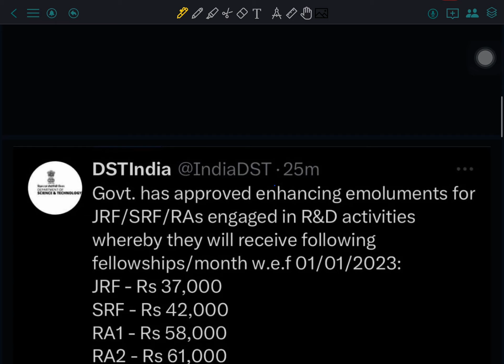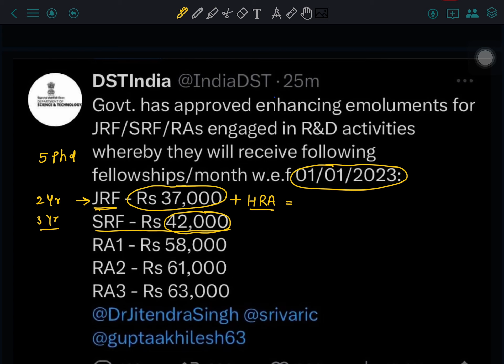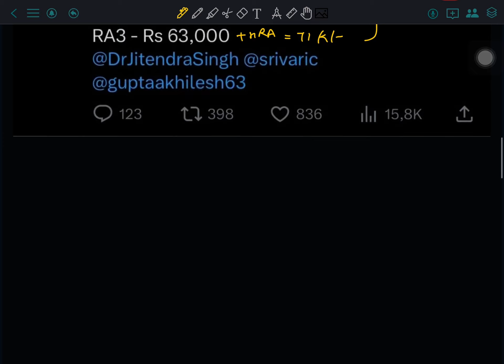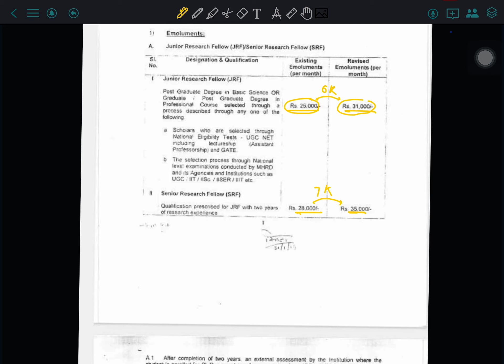NET JRF FELLOWSHIP HIKE 2023|JRF fellowship increase 2023|Revised JRF fellowship 2023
CSIR NET 2023 30+

NET JRF FELLOWSHIP HIKE 2023|
JRF fellowship increase 2023|
Revised JRF fellowship 2023|